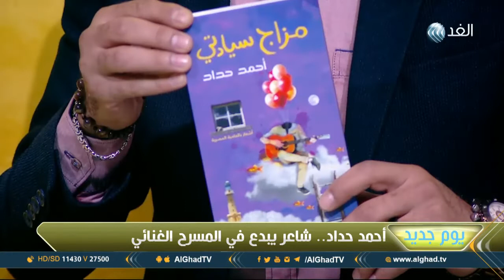يوم جديد | أحمد حداد.. شاعر يبدع في المسرح الغنائي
يستعد الشاعر الشاب أحمد حداد لتوقيع أحدث دواوينه الصادر عن دار الشروق «مزاج سيادتي» وذلك في نهاية الشهر الجاري، ليكون الديوان السابع له.. المزيد من التفاصيل مع أحمد حداد خلال لقائه في برنامج يوم جديد مع الإعلامية ولاء غانم والإعلامي عمر الأطرقجي.